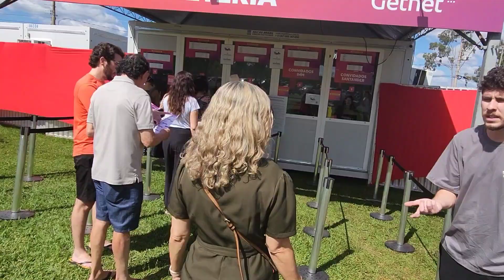Festival Taste Brasília 2023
Festival Taste ocorre em várias cidades do mundo. Esta é a versão 2023 que ocorreu em Brasília.